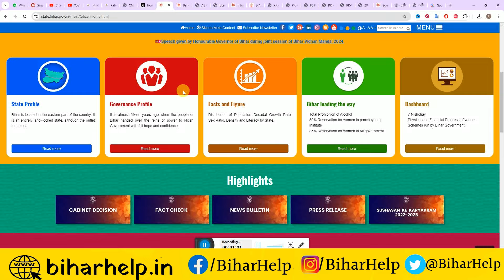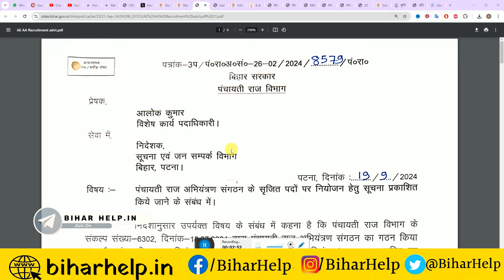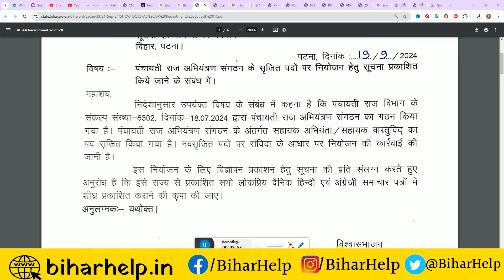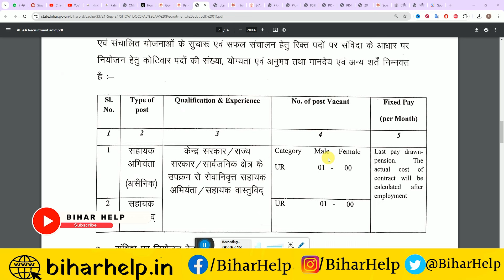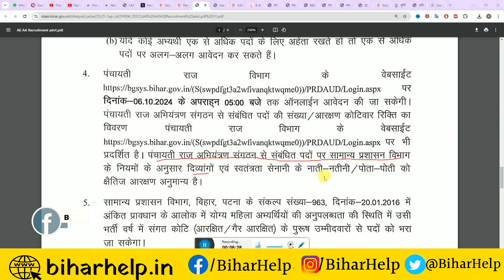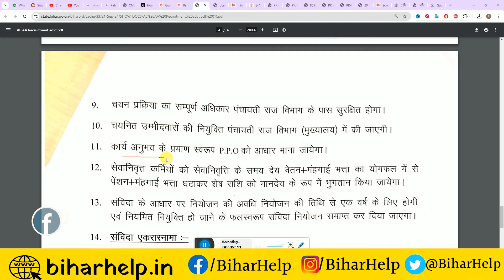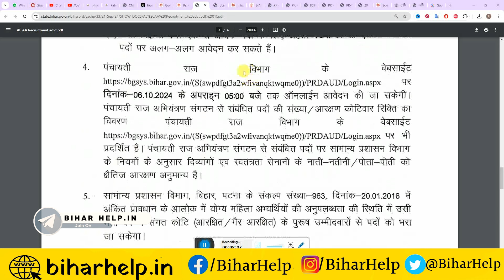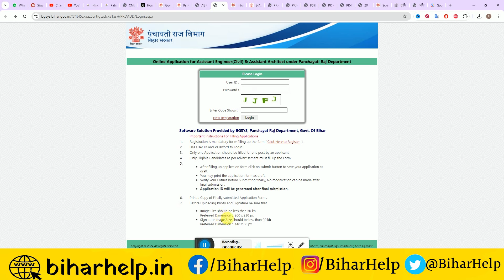Bihar panchayat raj architect,assistant engineer | Bihar Panchayat Raj Vacancy 2024 Apply Online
bihar panchayat lekhpal vacancy 2024
bihar panchayati raj new vacancy 2024
bihar panchayat level vacancy 2024